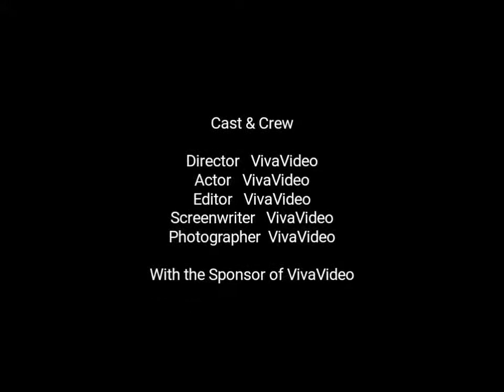THIRUMAL ALAGHU TRAVELS TAT SCANIA METROLINK 14.5 M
Thirumal Alaghu Travels  operates Scania Metrolink HD 14.5 to Chennai from Trivandrum Via Nagercoil,Madurai